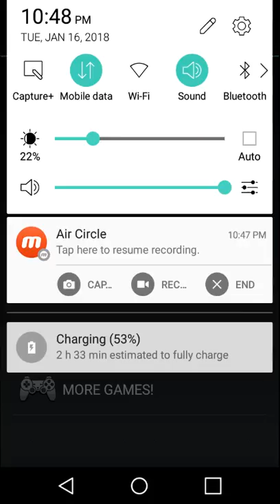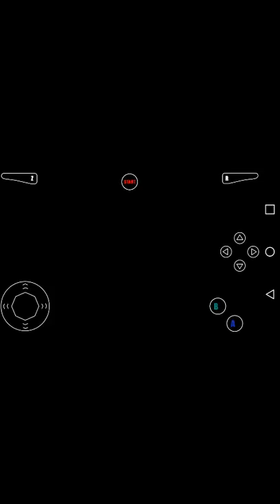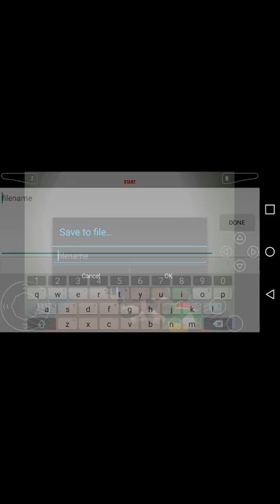Mario Party 2 part 1- Opening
We begin Mario Party 2! We watch the opening for Part 1